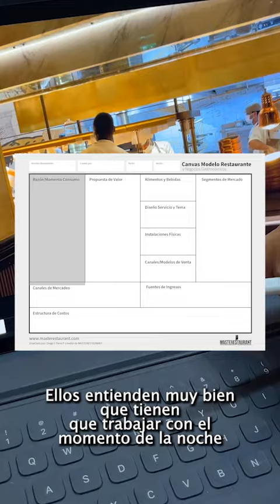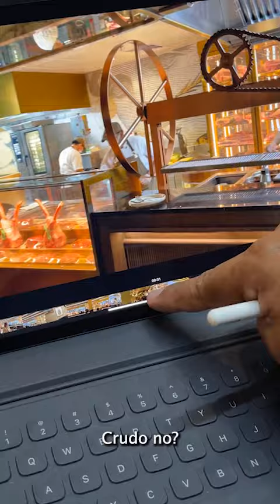Masterestaurant: Caso de estudio #001: Restaurante en Dubai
Curso grabado en Udemy con más de 20h de contenido de como crear y potenciar restaurantes exitosos: